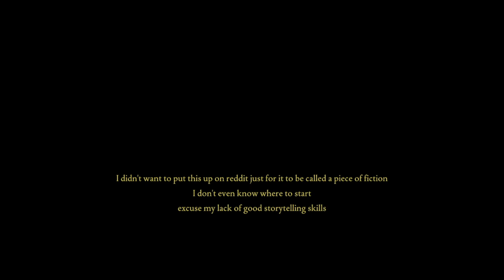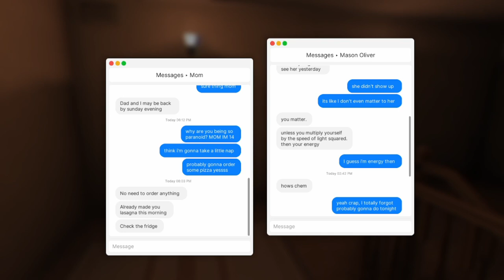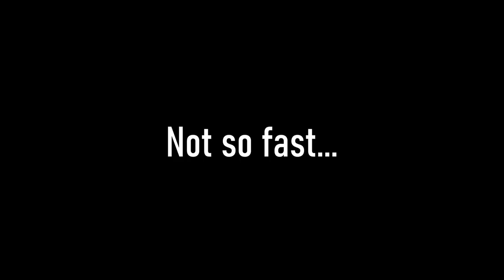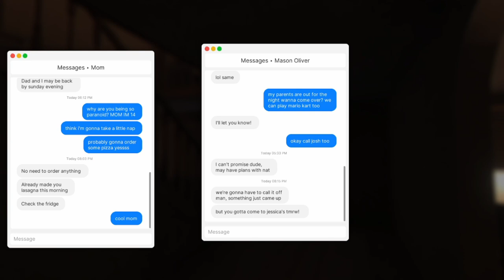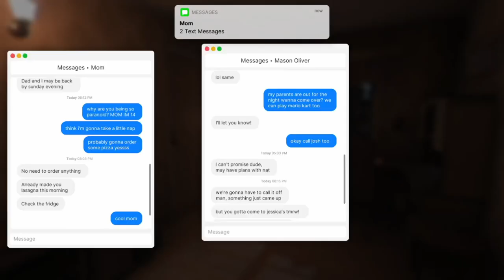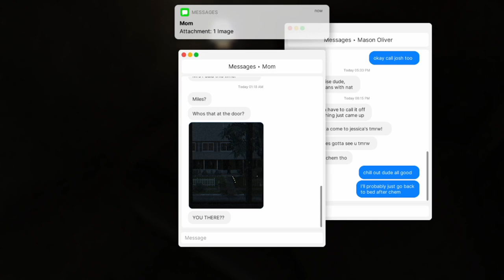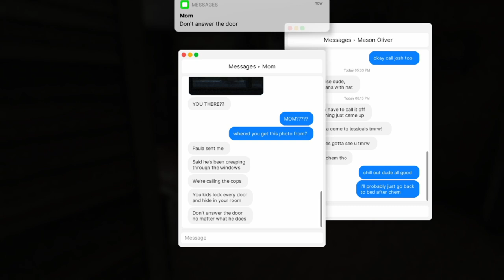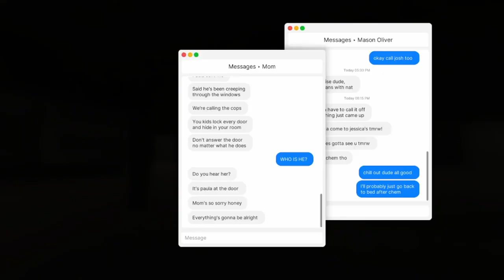Going all Kevin McAllister... (Fears To Fathom: Home Alone)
BadGhost95's parents are away for the weekend, but he won't be home alone for long. It's much worse than Hank and Marv...

Outro:
Music from Uppbeat (free for Creators!)